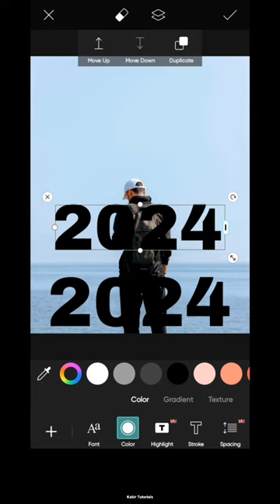2024 COMING SOON Photo Editing Picsart/happy new year photo editing Tutorial🔥